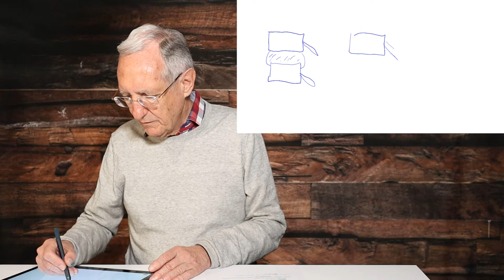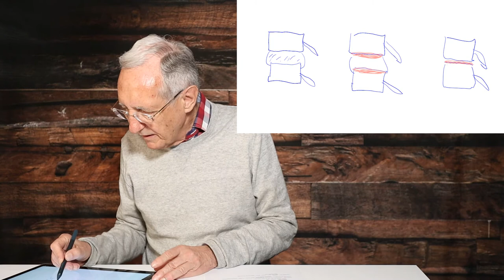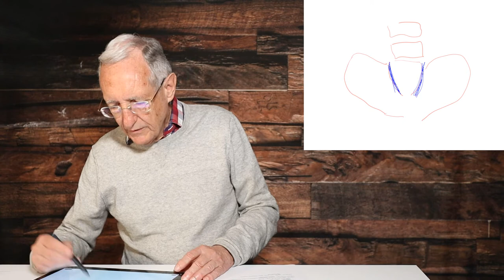Morbus Bechterew natürlich behandeln mit Vitalstoffmedizin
Morbus Bechterew natürlich behandeln mit Vitalstoffmedizin. Viele junge Männer leiden an einer Autoimmunkrankheit mit dem Namen "Morbus Bechterew". Morbus Bechterew ist eine schmerzhafte rheumatisch entzündliche Erkrankung der Wirbelsäule und des Beckens. Wir schauen uns die Krankheit, die Ursache, die Symptome und die ergänzende Behandlung etwas genauer an.

0:00 Intro
0:14 Diagnose und Symptome bei Morbus Bechterew
1:06 Ursache von Morbus Bechterew ist autoimmun
1:28 Was ist Morbus Bechterew
3:47 Therapie in der Schulmedizin
4:33 Morbus Bechterew natürlich behandeln mit Vitalstoffe
6:06 Darmsanierung bei Morbus Bechterew

39